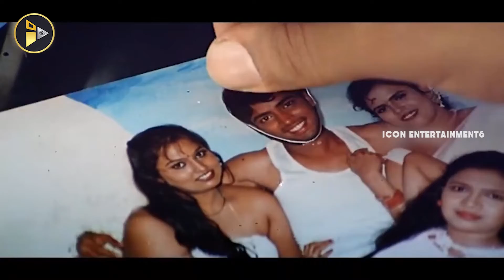Prabhu Deva & Sunil Hilarious Comedy Scene || Thitti Gang Telugu Movie || ICON ENTERTAINMENTS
Prabhu Deva
Sunil
Allari Naresh
Gajala
Director: E. V. V. Satyanarayana
Music director: Devi Sri Prasad
Producer: E. V. V. Satyanarayana